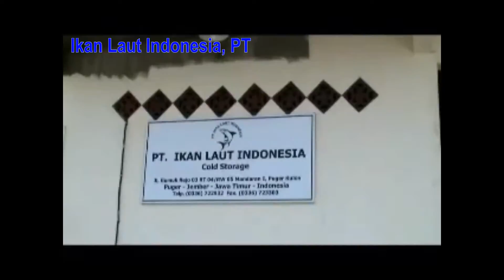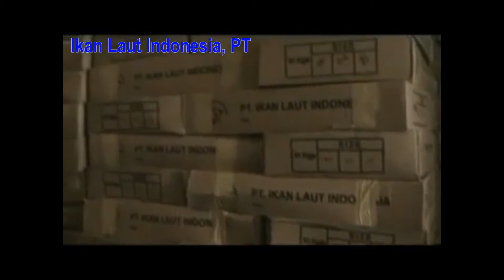Frozen Baby Octopus / Octopus Ocellatus| (Call/Whatsapp)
Our Product :
1.  Yellowfin Tuna
2.  Octopus
3.  Loligo
4.  Cuttle Fish
5.  Shrimp Black Tiger
6.  Shrimp Vannamei
7.  Skipjack Tuna
8.  Horse Mackerel
9.  Milk Fish
10. Etc